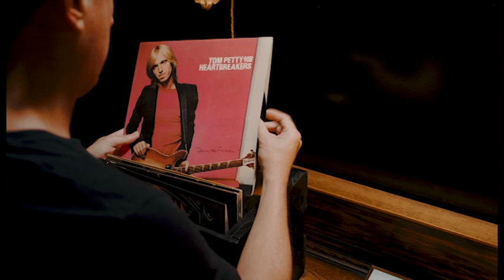The Sound TVC - Tom Petty